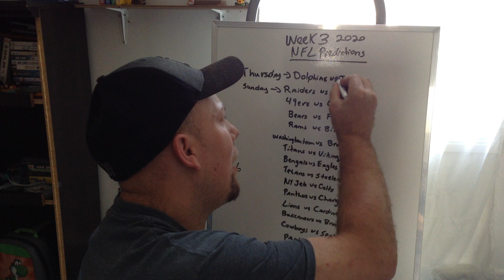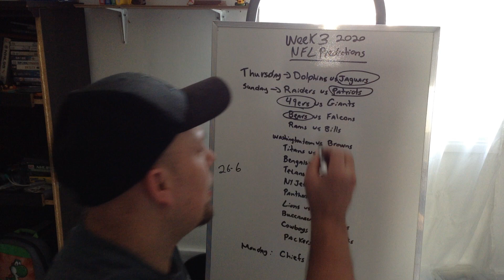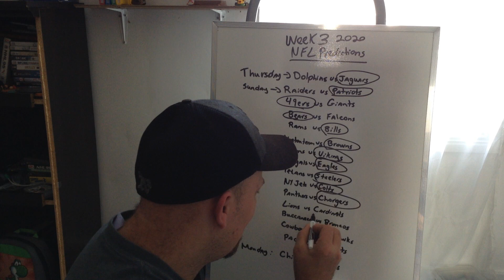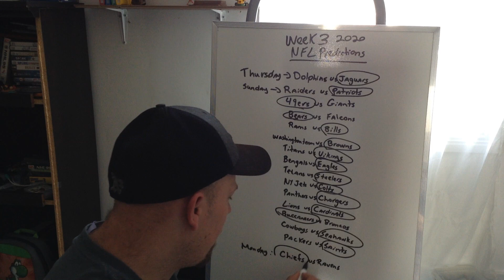My NFL 2020 season Week 3 Predictions